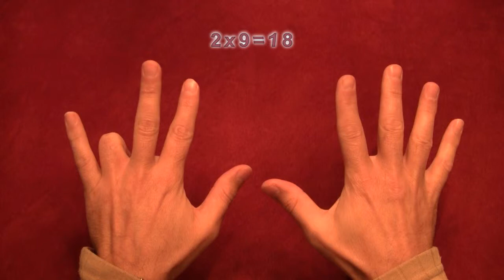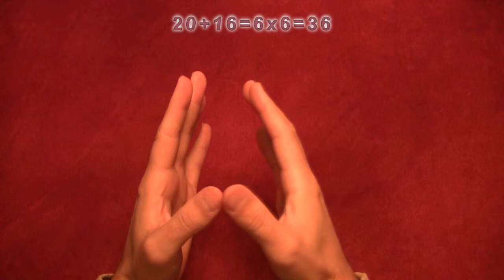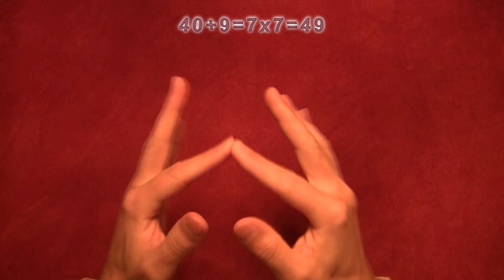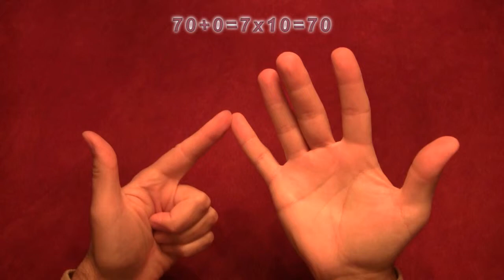Learning Your Multiplication Table: Two Hand Tricks (Language of Mathematics #157)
The Language of Mathematics for those who want to use Math in Real Life.

Peace,